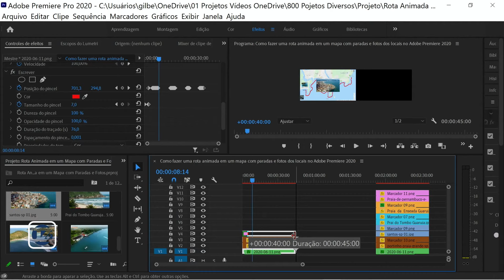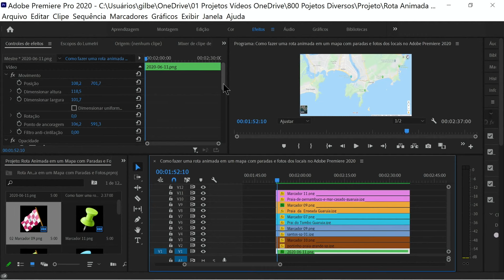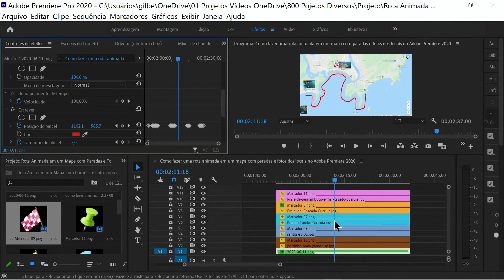How to do Trick and Effects in Adobe Premiere - Series 01 Video 20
How to make an animated route on a map with stops and location fotos
Apply the Videos Effects Feature:
1) Generate - "Write-on",